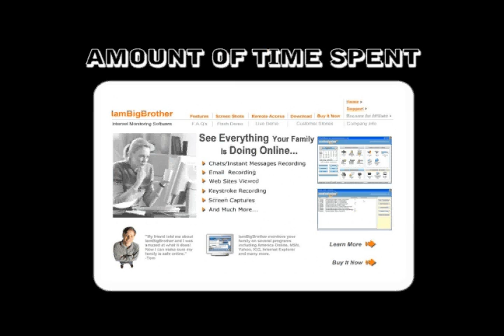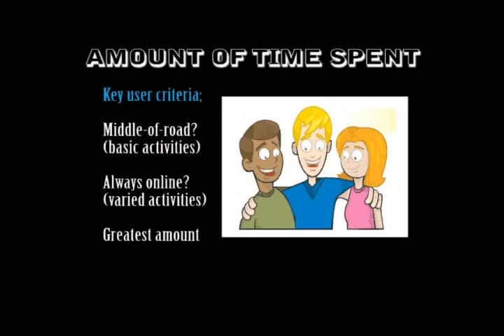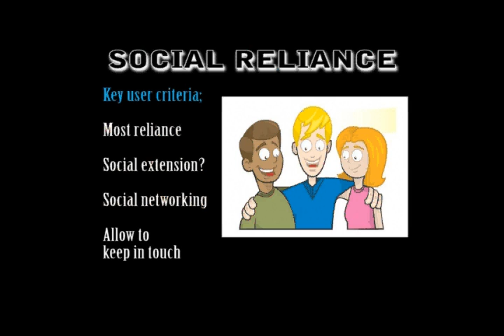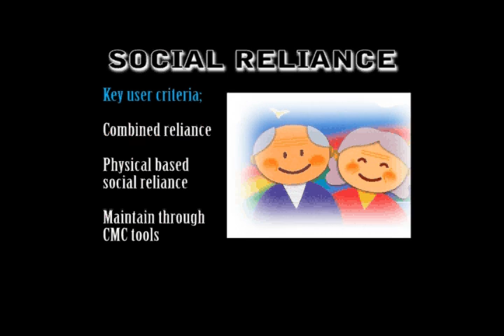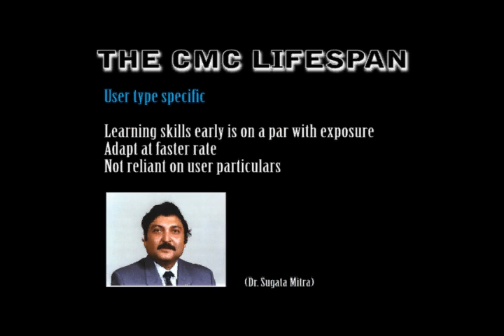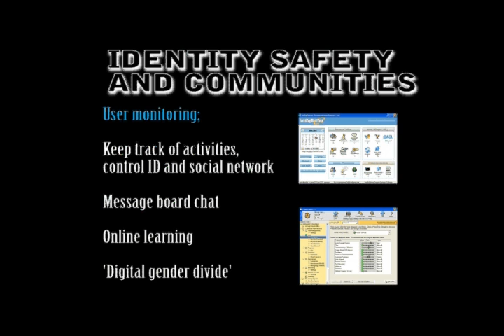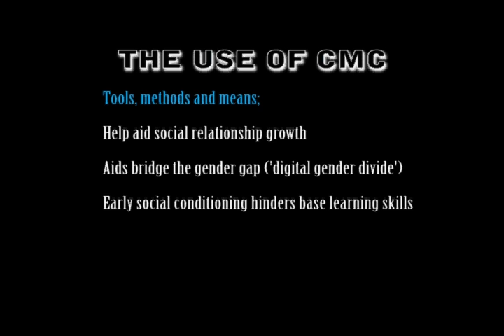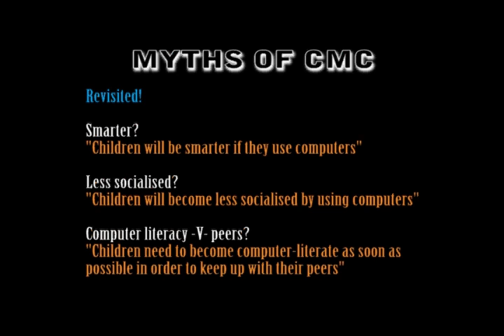Lifespan Communication - Part 2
Presentation Video - Communication Technology for Social Spaces